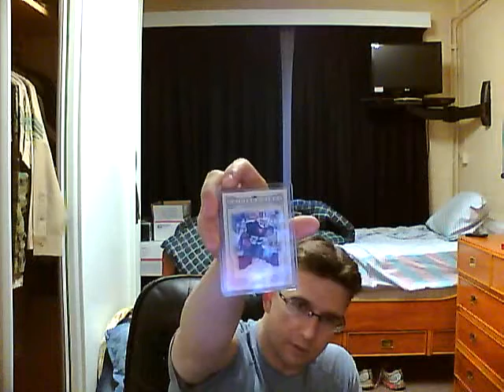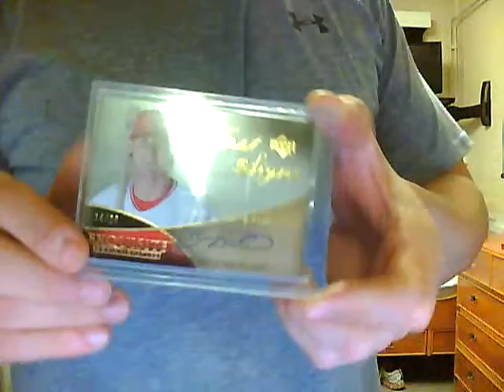Ahhh a little help from my friends?!?!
Definately a live and learn sitchermeration!  Sorry to confuse your mystery packs guys!

thanks ilu guys! (NH)

-Dole